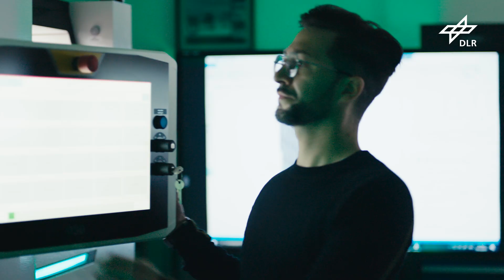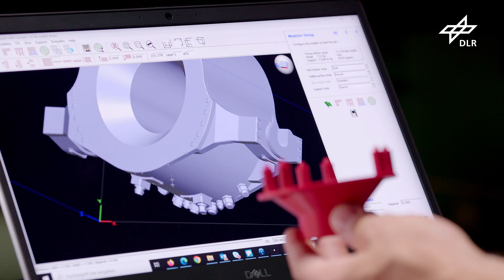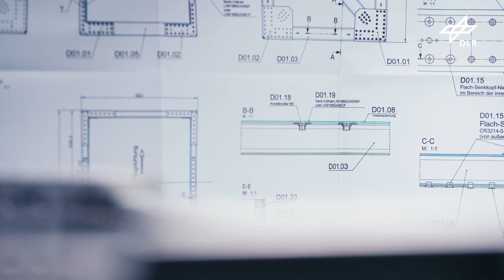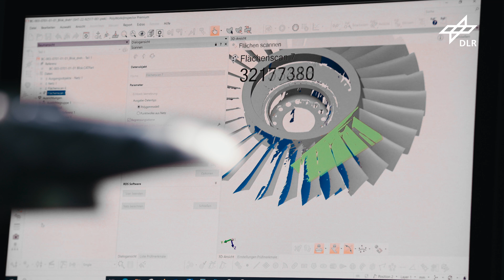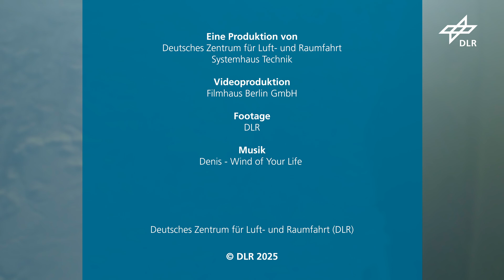Einblicke in das Systemhaus Technik des DLR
Das Systemhaus Technik ist auf den wissenschaftlichen Gerätebau und die Entwicklung komplexer Unikate spezialisiert. Es stellt Bauteile bereit für die DLR-Forschungsflieger, die Höhenforschungsraketen der Mobilen Raketenbasis (MORABA) und weitere Hightech-Anlagen des DLR. Auf nationaler und internationaler Ebene profitieren sowohl Wissenschaftlerinnen und Wissenschaftler als auch Unternehmen von dem Know-How des Systemhaus Technik.